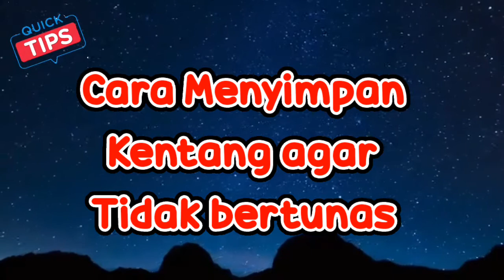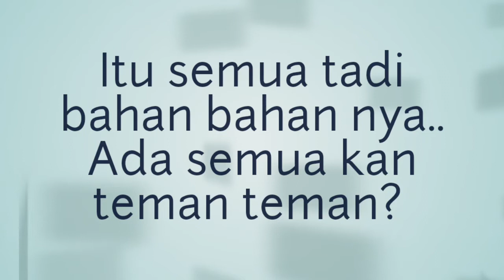Tips Cara Menyimpan Kentang Agar Tidak Bertunas | Tutorial Dapur Menyimpan Kentang Awet dan Segar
Tips cara Menyimpan Kentang  Agar Tidak Bertunas, Tutorial Dapur